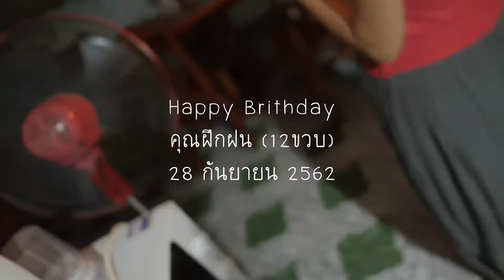HBD คุณฝึกฝน 12 ขวบ by FuekFon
28 กันยายน 2562
สุขสันต์วันเกิดครับ คุณฝึกฝน